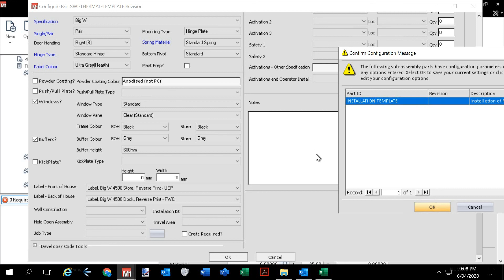Thermial Configurator - Specifications Not Saving